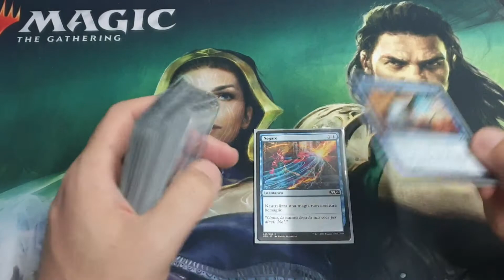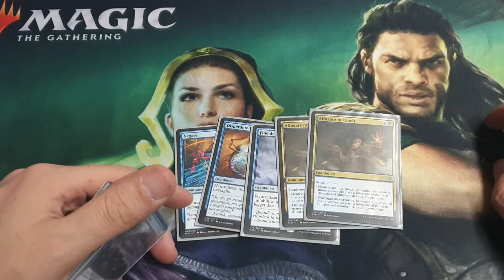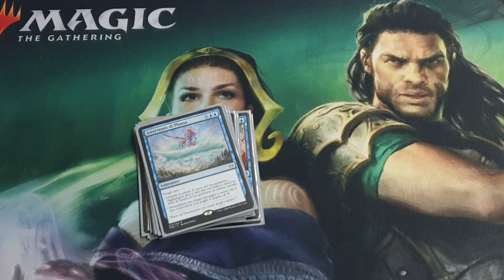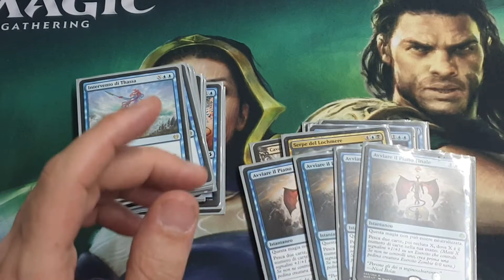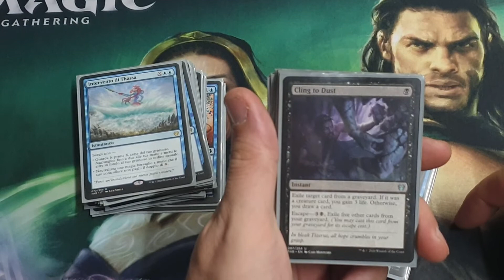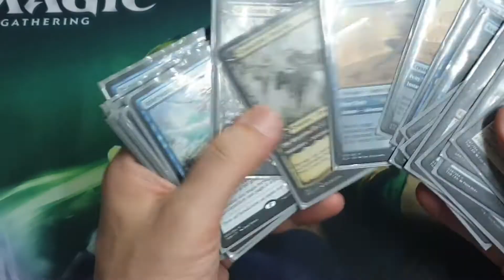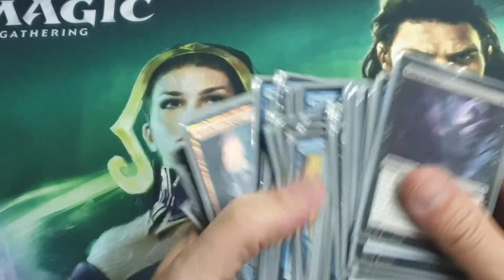Dimir Istant Control: pesco passo Deck - Deck profile del Nonno Magic mtg standard dimir #192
BuonCiao Ragazzi...^^

Tutti i nostri Link utili:

Negozio Ebay